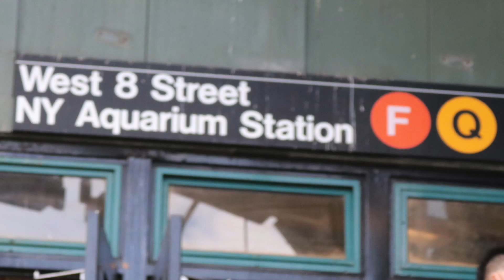Rides And Thrill In Coney Island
the rides in coney island
Coney  Island has a full of entrainment and extreme  thrills

luna parks has 29 rides ranging from mid to extreme thrill
its the only NYC tourist attraction where you can have thrill scream your head off and fit right in .

Music: at the end1:37 MIN  soaked kielbasa polka- Doug Maxwell/jimmy Fontanez.